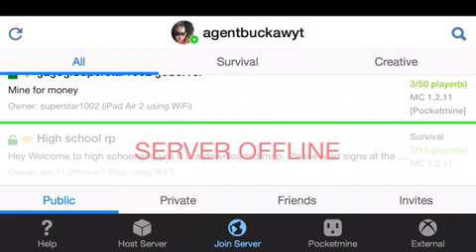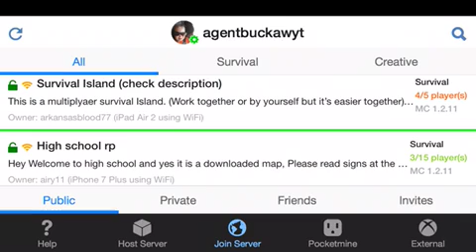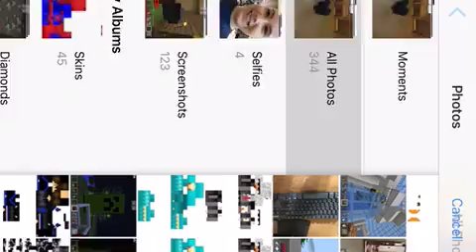Back to School in Minecraft?!?!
Everyone who was in the vid was awesome and I will definitely join again